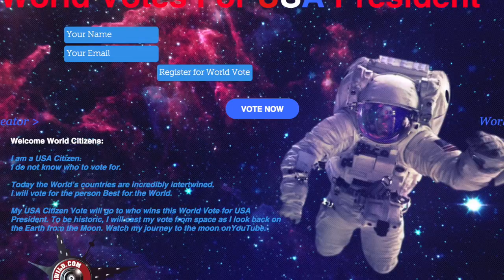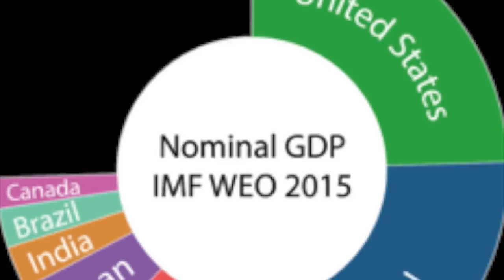World Votes For USA President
World Votes For USA President SUMMARY